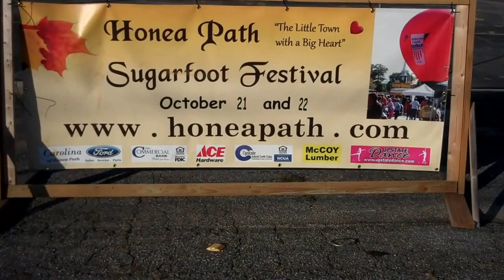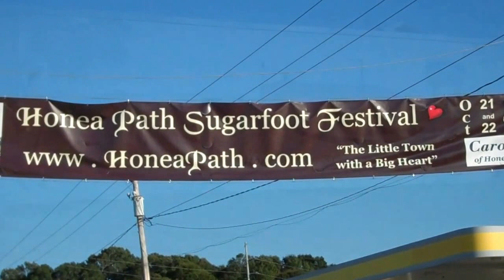Honea Path Sugarfoot Festival Oct 21-21- 2016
Starts this Friday & Saturday...Jimmy Gilstrap & contestants from Honea Paths's Got Talent Show at 5-7 pm,plus The Magic Band w/Chuck Cape will perform at 7pm